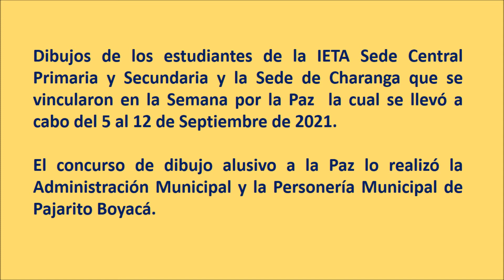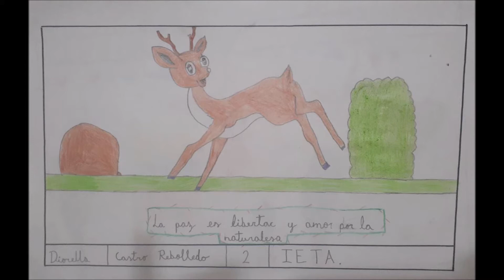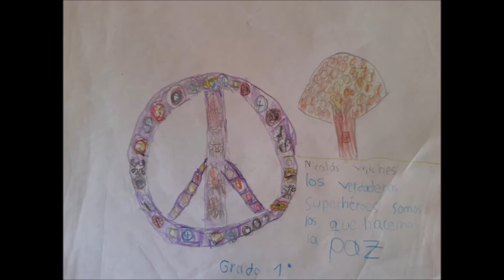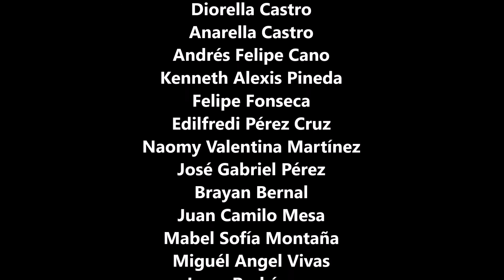Concurso de Dibujo (Semana por la Paz 2021)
El concurso de dibujo alusivo a la Paz  contó con la participación de estudiantes de la IETA del municipio de  Pajarito Boyacá.
(Semana por la Paz, del 5 al 12 de septiembre de 2021)